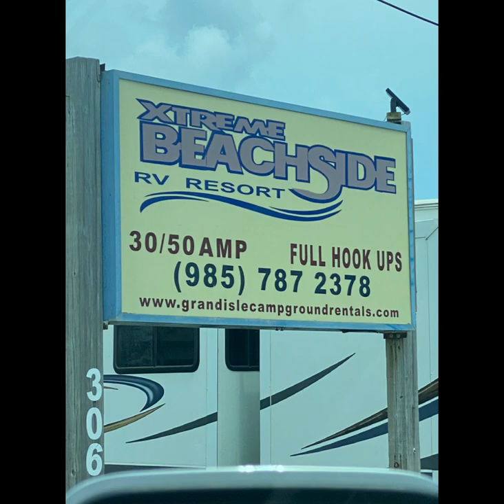Camping in Grand Isle, La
Family fun in Grand Isle, La